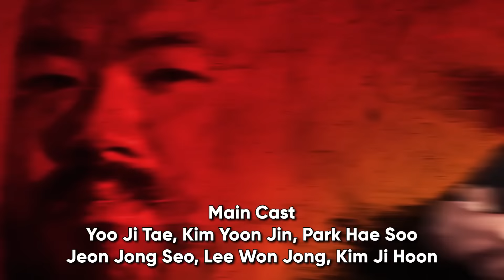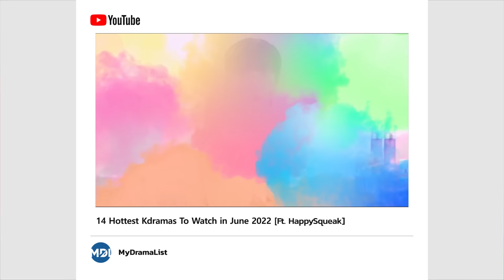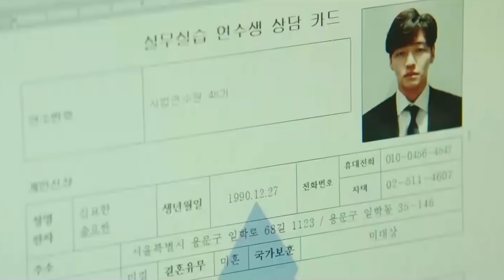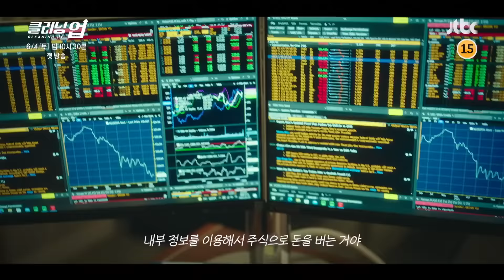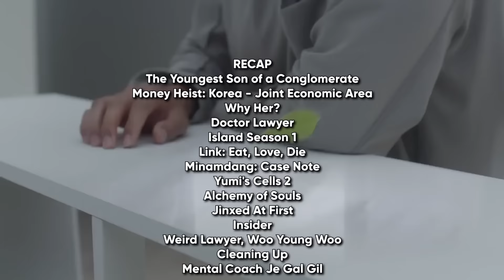14 Hottest Korean Dramas To Watch in June 2022 [Ft HappySqueak]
In this episode, we go over the 14 highly anticipated Kdramas airing this June 2022 on Netflix Viki Viu and more! What Koreandramas airing this June are YOU excited about?